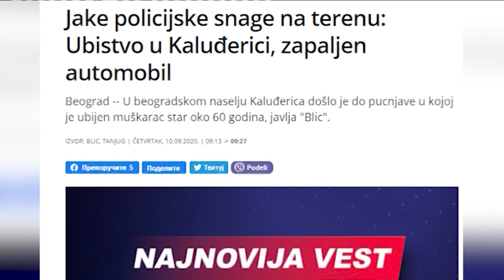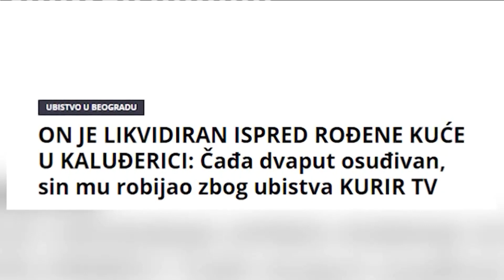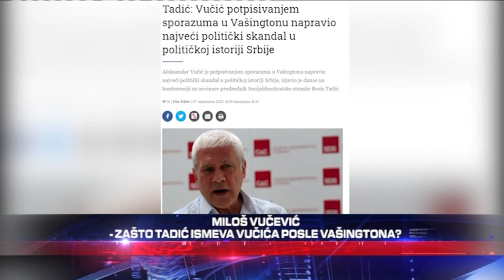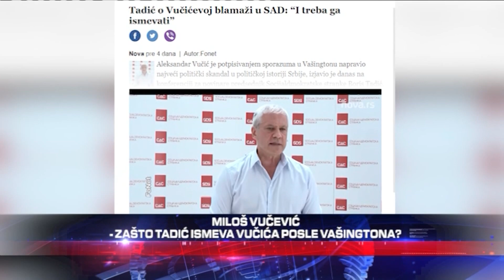MAF*JASKI OBRACUN - Detalji k*vave osvete u Kaludjerici! - DJS - (TV Happy 12.09.2020)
Gosti: Boža Spasić - Nekadašnji službenik DB-a
Mladen Radulović - Glavni i odgovorni urednik portala "Kurir"
Miloš Lazić - Novinar lista "Srpski telegraf"

Voditelji: Jovana Jeremić-Milošević i Bojana Vukelić